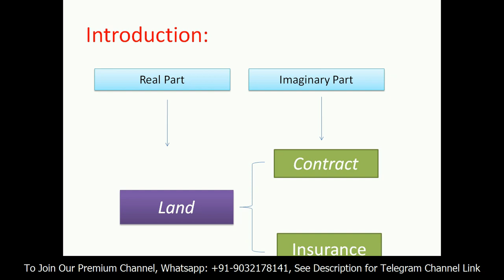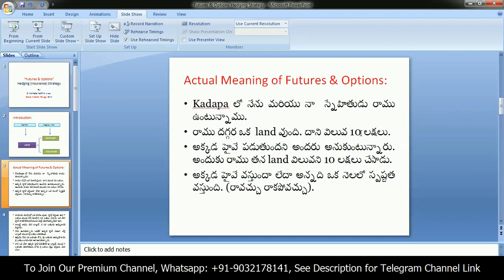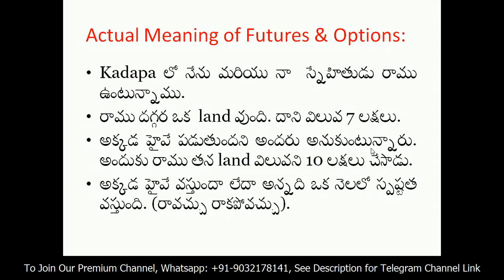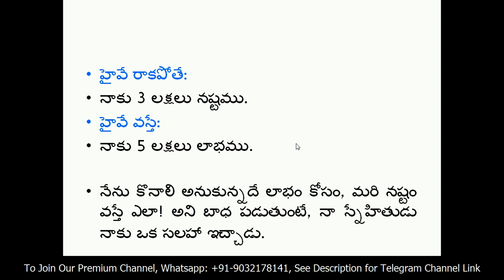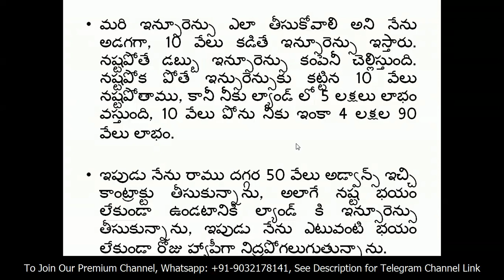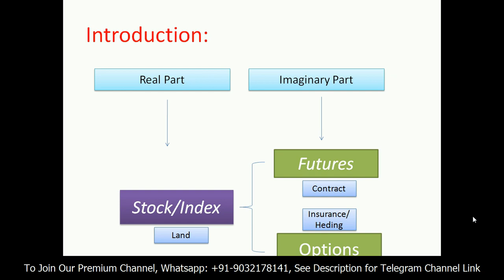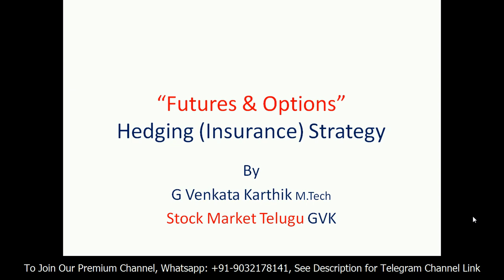"Futures & Options Hedging (Insurance)" Explained by Stock Market Telugu GVK